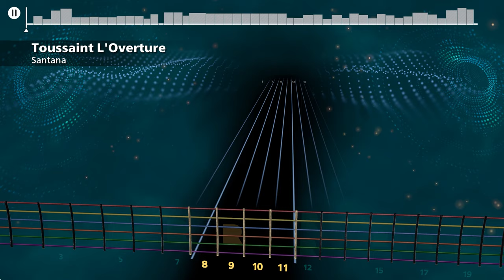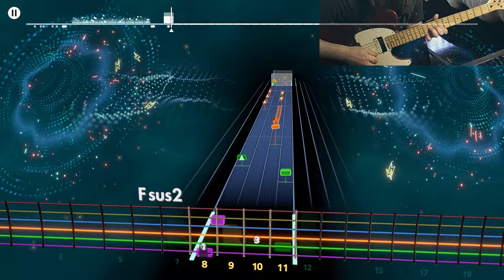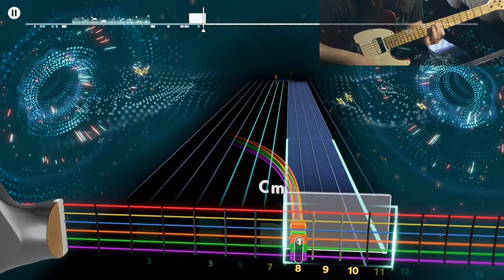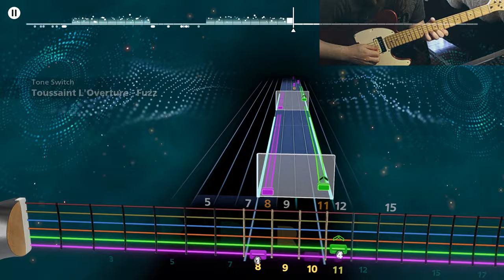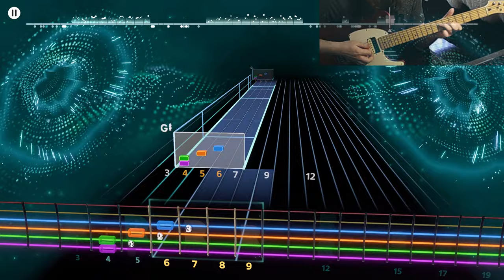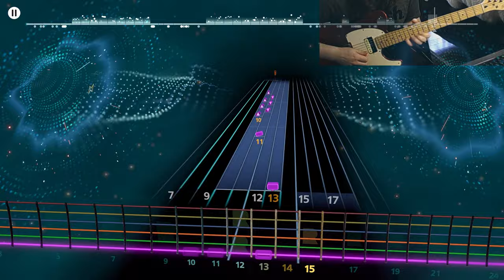Santana - Toussaint L'Overture - Rocksmith+ BETA Lead 1440p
Guitar: Fender Squier Telecaster.

Tuning: E Standard

Game: Rocksmith Plus (Beta)